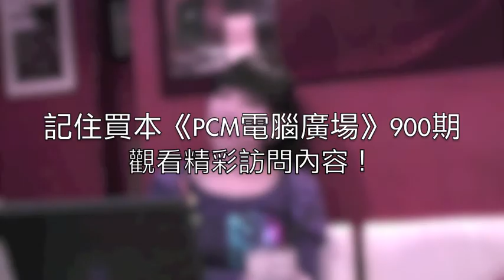PCM：900期訪問現場—G.E.M.鄧紫棋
《PCM電腦廣場》900期強勁內容！
people—走訪城中名人，探討「IT's Life」奧義！

留意900期起，一連四期的精彩訪問內容！900期其中一名嘉賓，就是G.E.M.鄧紫棋！